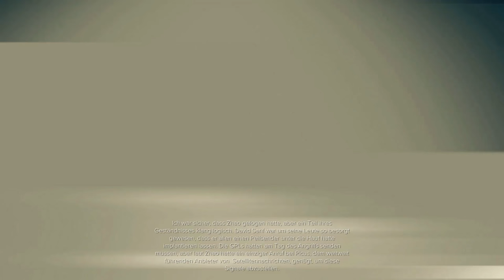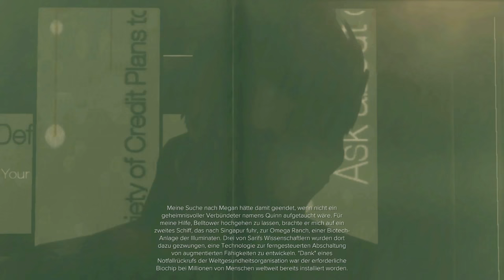Let's Play Deus Ex Mankind Divided Deutsch #01 - Mehr Maschine als Mensch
Let's Play Deus Ex Mankind Divided Deutsch Deus Ex Mankind Divided German Deus Ex Mankind Divided Gameplay
Let's Play Deus Ex Mankind Divided kaufen

►Mein Equipment:
Deus Ex Mankind Divided Deutsch - Let's Play Deus Ex Mankind Divided Deutsch - German/Deutsch Walkthrough Gameplay
Let's Play - Deus Ex Mankind Divided Deutsch Gameplay with Commentary (German/Deutsch)